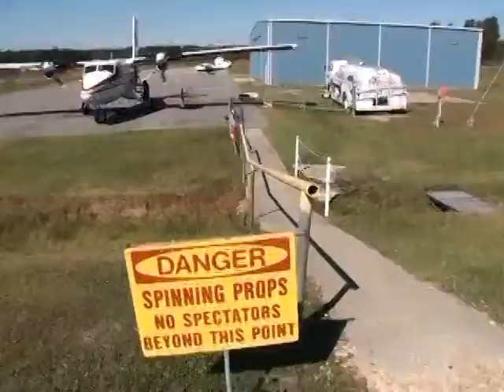Nick Carter 2013Y11M10D11h55m